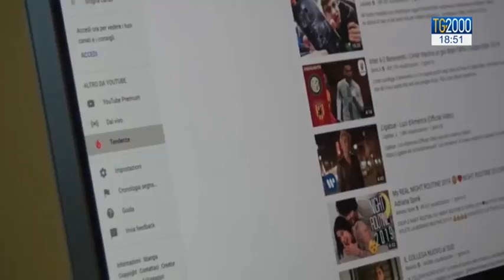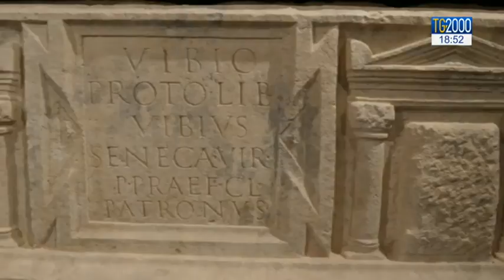Un museo per la lingua italiana. Parla l'accademico della Crusca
Avreste mai pensato che la lingua italiana potesse avere un suo museo ? È la proposta di alcuni linguisti capeggiati da Luca Serianni, accademico della Crusca. Il servizio di Saverio Simonelli